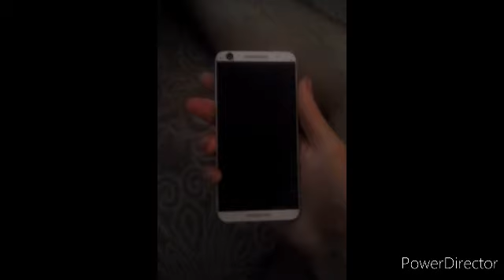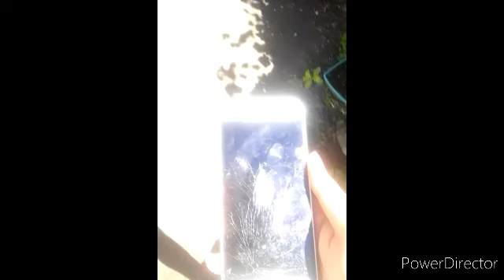Hacking into Wi-Fi Networks & Kill Miranda (Slow Connection)